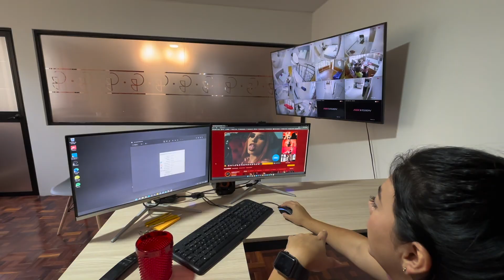Detras de Camaras ¨ La Luz de mi Ser ¨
LA LUZ DE MI SER
Una idea original de: Josué Jaramillo

Escrito por: Dayana Granados y Mauricio Fieschi

Dirección: Josué Jaramillo
Asist. de dirección: Santiago Ayala
Producción: Dayana Granados
Asist. de producción: Julián Peñaranda

ELENCO
Juana Real Hernández
Julian Peñaranda
Mauricio Fieschi
Andrea Maza Montes
Paola González Rangel
Gabriela Granados
Gustavo Adolfo Rincon
Felipe Suárez
Salome Mojica

EXTRAS
Felipe Cespedes
Raccardo Tosso
Karim Raigoza
Miguelette
Odra Ling
Wendy Calixto
Cristhian Mesa
Claudia Salazar
Gabriel Herbas
Viviana Ropero
Jose Gómez
Breiner Parada
Nataly Bernal
Teresa Montes

MAQUILLAJE
Nataly Bernal

Arroz Gelvez
Viviendas y Valores
Comfanorte
Comfaoriente
Mili café
Vagamonde
Matilde Pizzería
Porteño

APOYO Y PARTICIPACIÓN
Casa Central
OhAhSis Bar
Matilde Pizzería
Porteño Pizzería
Equipo Berlín
Imagens Modelos
Casa de Tita
Fundación Pachacura
Maria del Mar Triana
Daniela Salcedo
Ramses Tell
Carlos Andrés Muñoz
Natalia Calonge
Xiomara Granados

EDICIÓN
Josue jaramillo

MÚSICA ORIGINAL:
Sub-zinestezia
Diastole Band
Pachacura
Felipe Salcedo
Eduard Orozco

Nuestro mundo interior en conexión con el universo.
La luz, abriendo paso al mundo.
Un camino de iluminación de tu ser interior.

UN VIAJE DE ILUMINACIÓN HACIA TU INTERIOR MAS PROFUNDO DE SI MISMO Y EN CONEXIÓN CON EL UNIVERSO LOS ATOMOS Y LA VIDA MISMA QUE ESTA EN LA MAS COSITA BELLA Y PEQUEÑA DE TI Y NOSOTROS